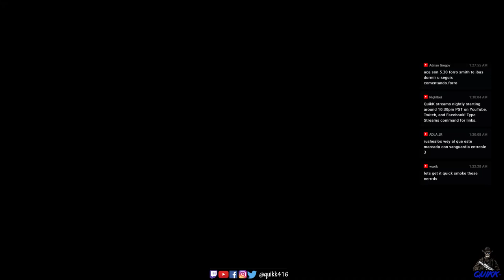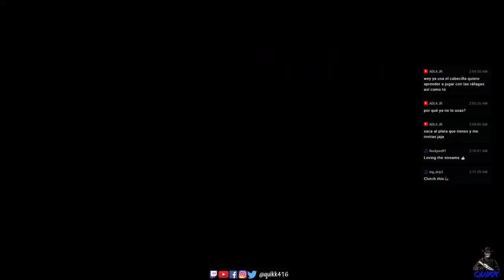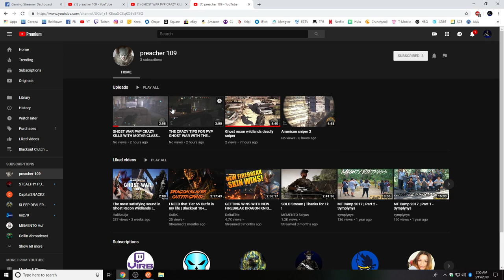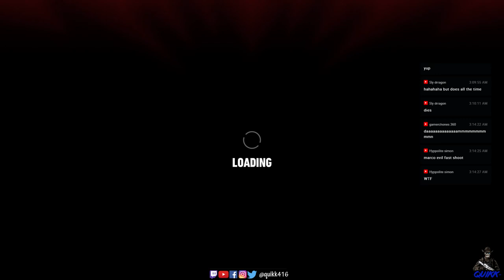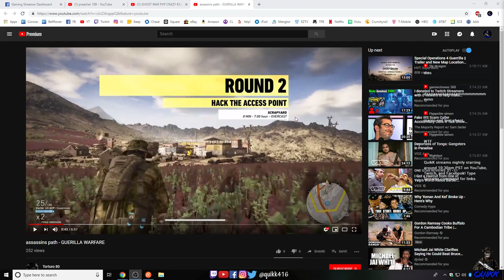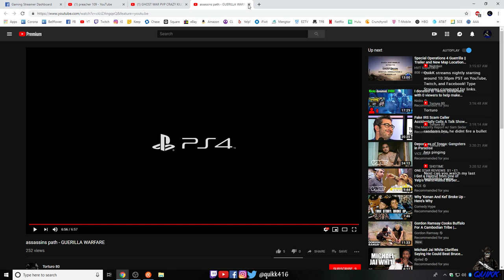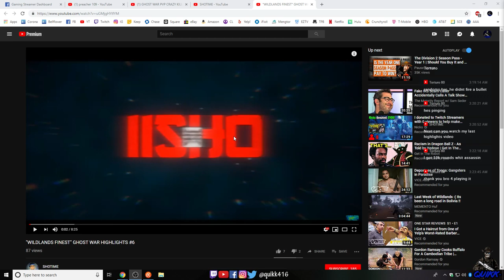A little Top 100 ELITE 😂 Ranked Gameplay! Shizzzz....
I guess its become a nightly thing now, running into lag switchers. If you guys see it on the stream make sure you clip it on the Twitch stream and we will SPAM Ubisoft with those clips!

Thank you all for the support! You guys are awesome!

🖥️ 1080p60fps Stream!
🔥 Firebreak Main
🤠Infamous Ghost Recon Wildlands Pointman
🇺🇲️🇲🇽️Bilingual Stream (English and Spanish)